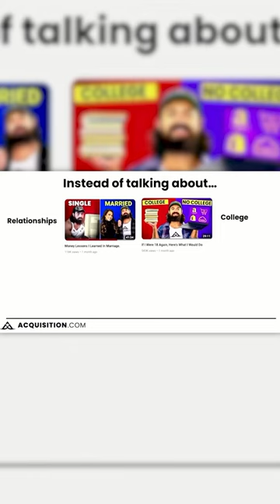Hormozi's secret to success